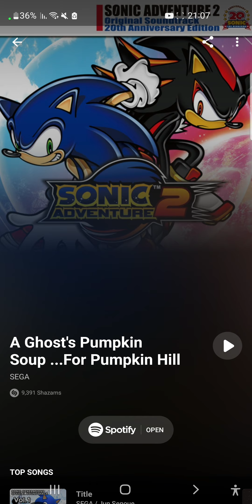A Ghost's Pumpkin Soup ...For Pumpkin Hill